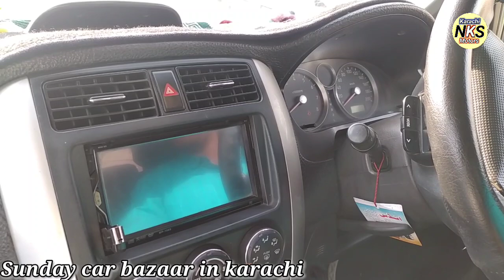Sunday car bazaar karachi part 2 l buhat hi kamal ki gariya l Nks Karachi Motors l 22 feb 2021 l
Sunday car bazaar karachi part 2 buhat hi kamal ki gariya nks karachi motors